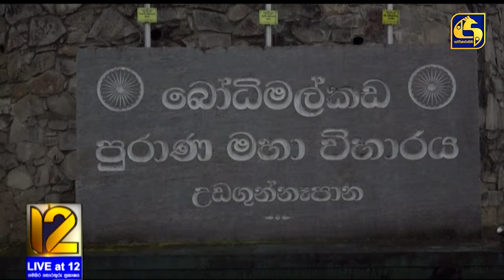මාධ්‍ය නියාමනයක් අවශ්‍යයි - මිහින්තලයේ විහාරාධිපති